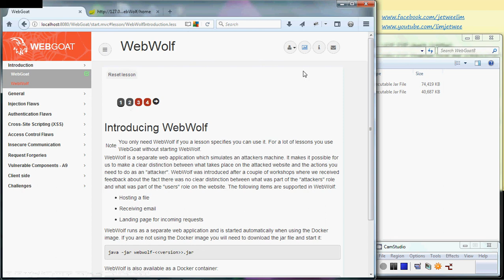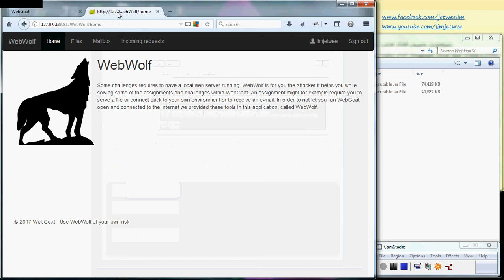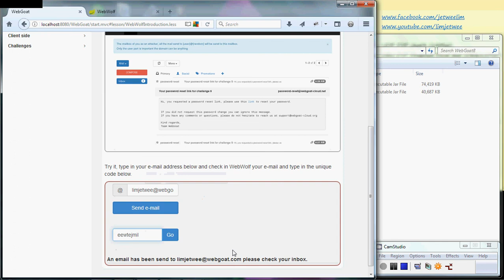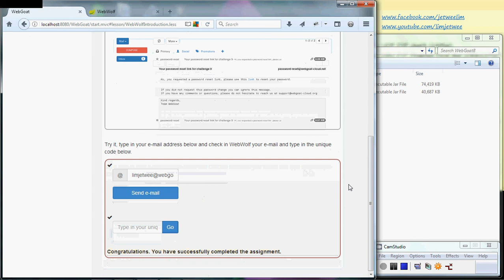OWASP - WebGoat 8 - WebWolf - Part 3 - Mail Box